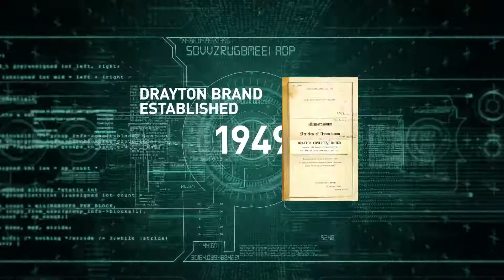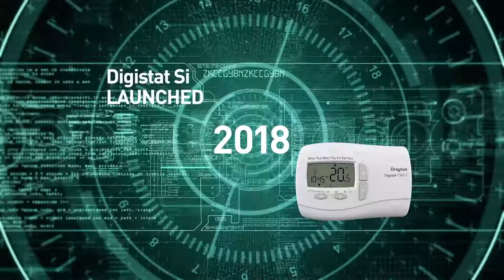Drayton Controls Celebrates 70 Years of Innovation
2019 is a big year at Drayton Controls, as we celebrate our 70th anniversary. We look back at our greatest innovations and biggest launches since our founding in 1949, including Wiser, our connected smart heating system that firmly established itself in the smart home market within just a year of being launched.

We look forward to the next 70 years of Drayton British-built heating controls.